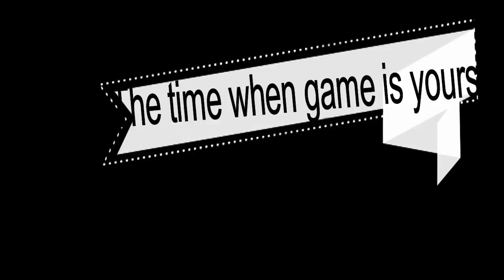Carry Minati (Ajay Nagar )Success Story Full Biography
Carry Minati Success Story Full Biography